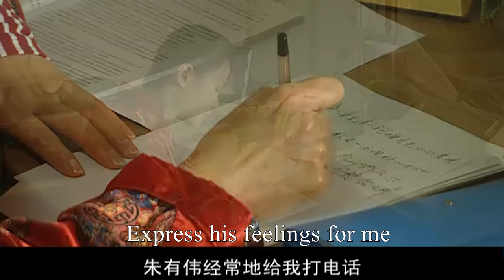妻子提前回家，卻撞見出軌丈夫和小三親熱，下秒直奔醫院墮胎提出離婚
該片段來源於電視劇:DSNR